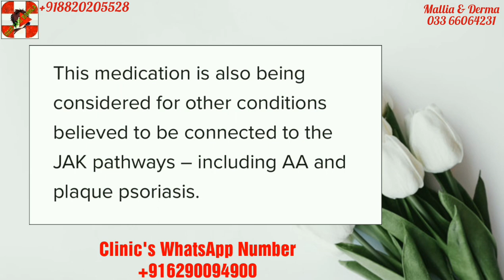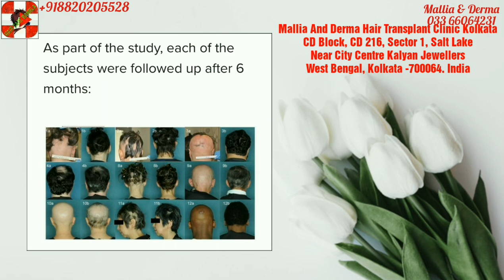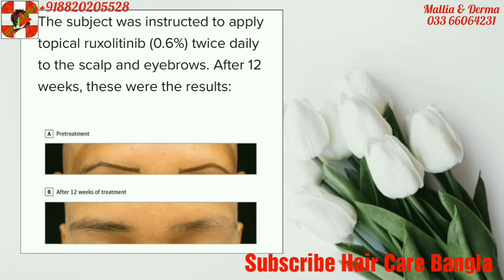Hair Loss Science - Hair Loss Treatment || SCIENCE of HAIR LOSS - Hair Loss Cure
Aapnar Hair Care Bangla - Sourav ♥️